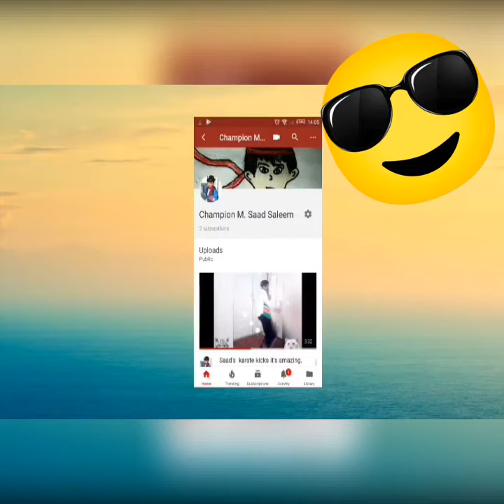How to draw a chota bheem.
Please please please please please please please please please please please please please please please please please please please please please please please please like comment share subscribe and please press the bell icon so never miss the any videos from champion Mohammed Saad Saleem my best friends this cartoon is a very  nice OK friends bye 👋 my Next video is coming soon.